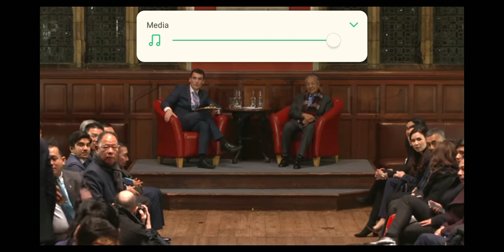Preposterous reply from Dr.Mahathir at Oxford Union.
-Dr.Mahathir equate non-malay(Chinese and Indian brought by British to Malaya) as foreigners despite given citizenship but not treated equally.

-He also hinted that Malaysia is not a democratic country.

The Bumiputra were not the first people settled in the land, it was the Negritos so what makes Malay having the right to give citizenship?

isn't citizenship entitlement should be given according to constitution and others related law?

Wrong to equate non-Malay in Malaysia to Rohingya in Myanmar because non-Malay never fight to cut out any land from Malaysia whereas Rohingya is Myanmar enemy for trying to invade and make Rakhine their own country. Rohingya also possess firearm and committed crime that agitated retaliation from Burmese army whereas non-Malay has always been the biggest economy contributor to Malaysia.

We can observe that they don't understand law and rule as they like. We are all citizen of Malaysia but treatment are divided by race.

This is what exactly apartheid means and what racism openly discriminate non-malay from all corners of life from education, business, career and social benefits.

Mahathir also don't understand sovereign right and border control. It is USA right to control their border. Malaysia indeed need to control border. there are millions of illegal coming to the country illegally. there's even a death camp near Thailand border where syndicate human trafficking and kill victim there for years. Malaysia border is loose and it is attributed by the lack of leader competency.